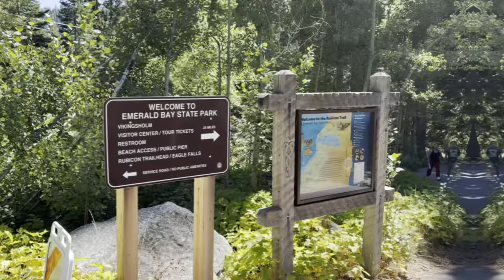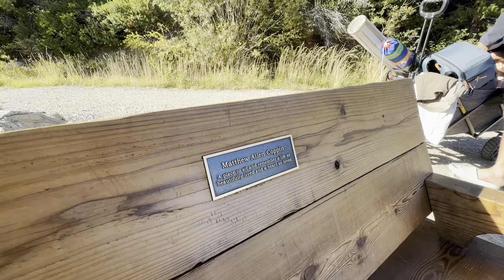Vikingsholm Trail and Lakeside Beach, South Lake Tahoe